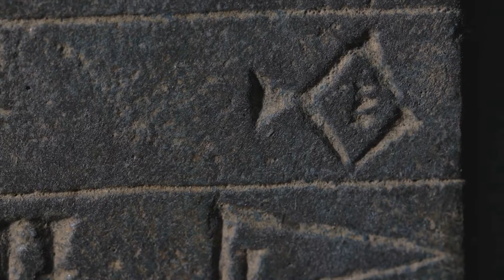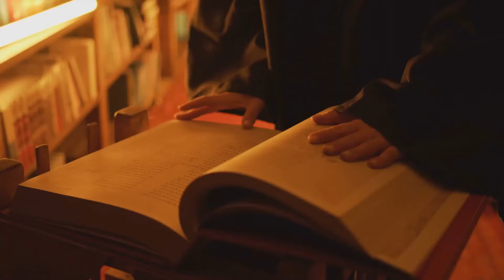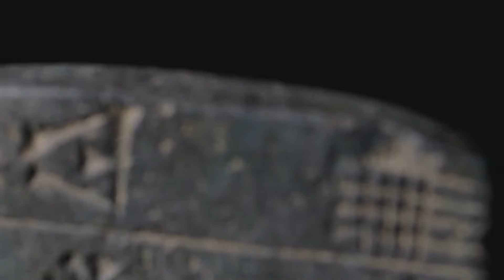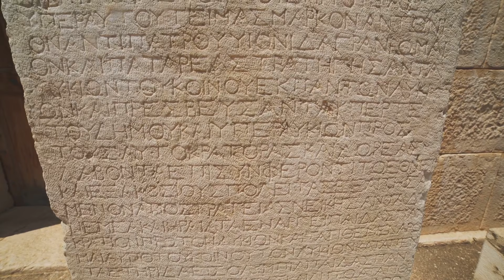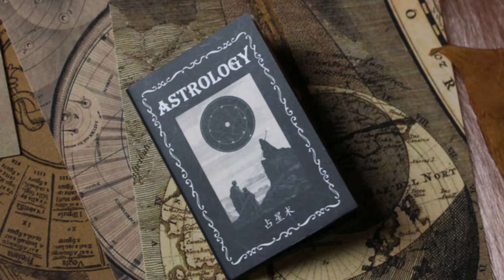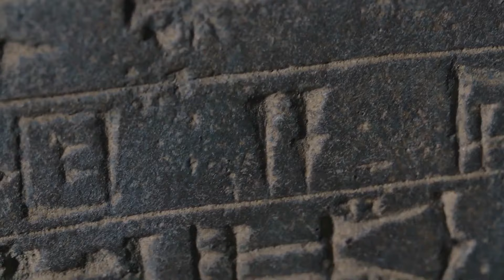The Anunnaki Mystery: Did They Create Humans?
In this captivating episode of Truth Be Told, brought to you by Club Paranormal, we delve into one of the most intriguing and controversial theories of ancient history—the mystery of the Anunnaki. Were these ancient beings, hailed as gods by the Sumerians, actually responsible for the creation of humanity? Join host Tony Sweet as he explores the myths, historical texts, and modern interpretations surrounding the Anunnaki. From the ancient tablets of Mesopotamia to the theories of Zecharia Sitchin, this episode uncovers the enigmatic origins of human civilization. Are we the product of advanced extraterrestrial beings, or is this just a compelling myth? Tune in to discover the truth behind the Anunnaki mystery.